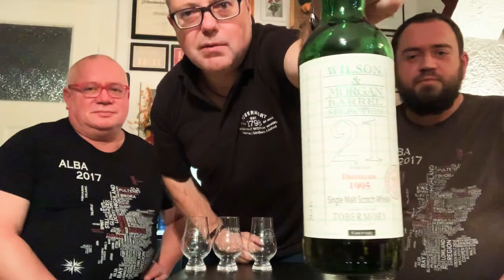Tobermory 21 Barrel Selection Wilson & Morgan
Whisky Review #169